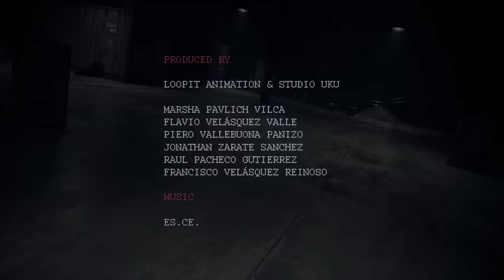Sevou - Spoidermon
Official music video for Sevou - Spoidermon
Also available on all other music streaming services, including Instagram and TikTok!

Produced by Loopit Animation and Studio UKU